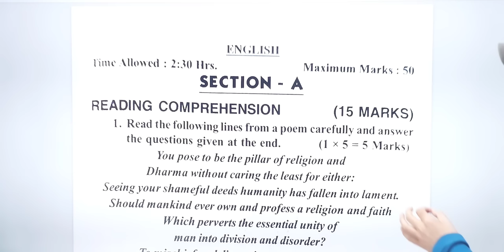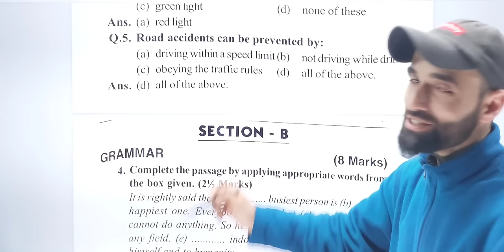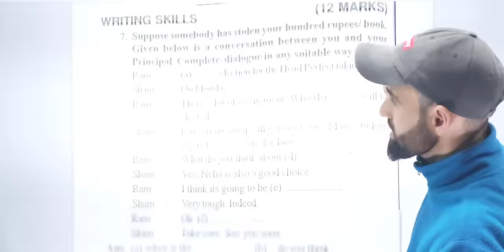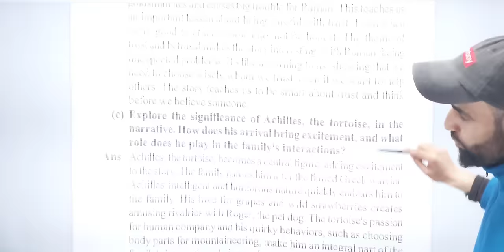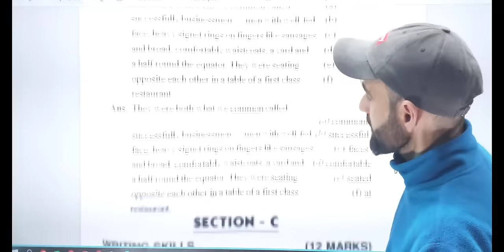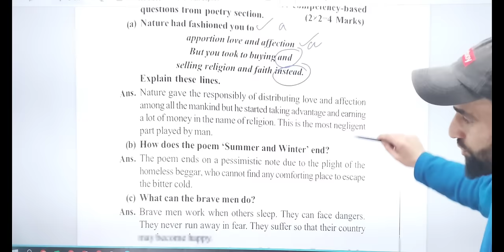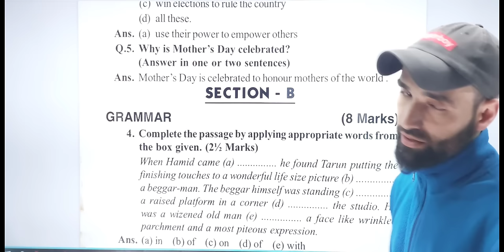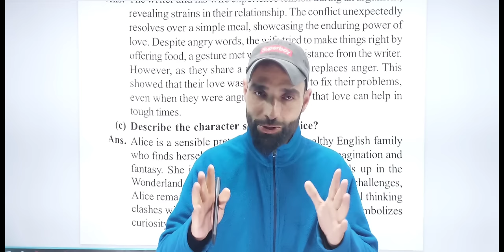English class 8th guess paper jjkscert jkbose class 8th 2024 TAHIR SIR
Looking for important questions for your 8th grade English exam? Check out this guess paper for Class 8th from JKBOSE. This video provides valuable insights and guidance to help you prepare effectively. Don't miss out on these essential study materials - watch now and learn more!